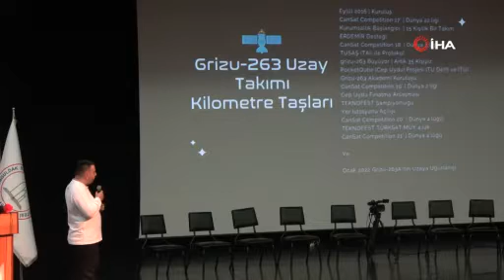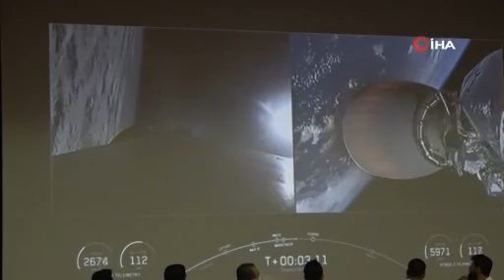263 maden işçisinin hatırası uzayda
Zonguldak Bülent Ecevit Üniversitesi Grizu-263A takımının yaptığı ilk cep uydusu Space X Falcon 9 uzay aracıyla geri sayım yapılmasının ardından uzaya fırlatıldı. Grizu-263A uydusunun uzaya gönderilmesinde emeği geçen Grizu 263 takımı ise o anları heyecanla izledi.